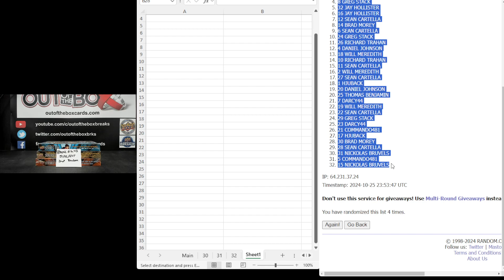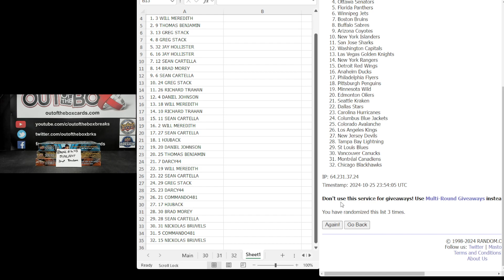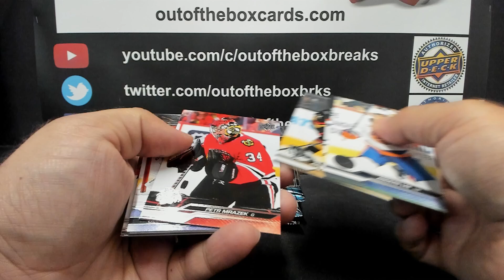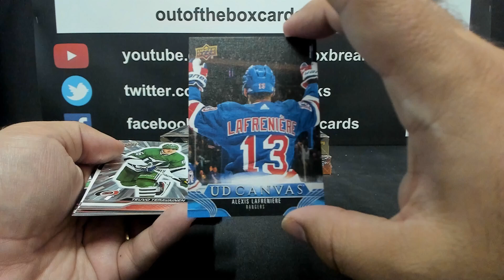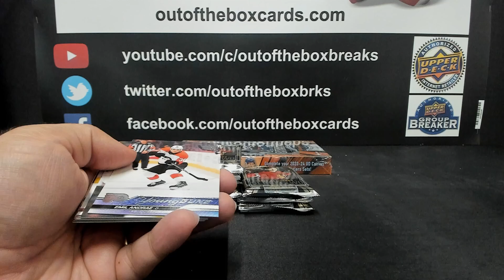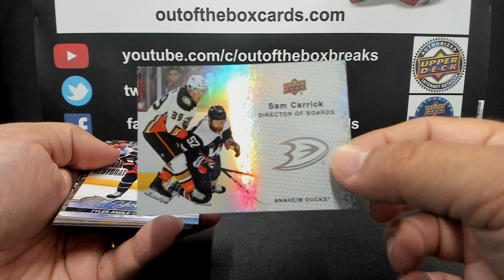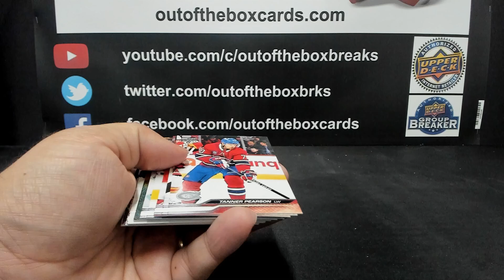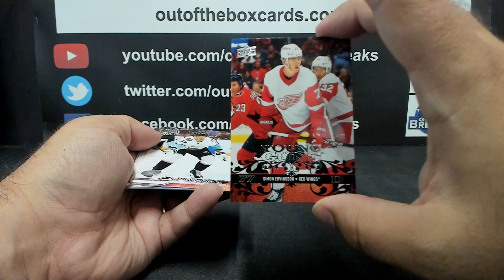Out Of The Box Group Break #16143- 23-24 S1/S2/EXT (3 BOX) Double Up